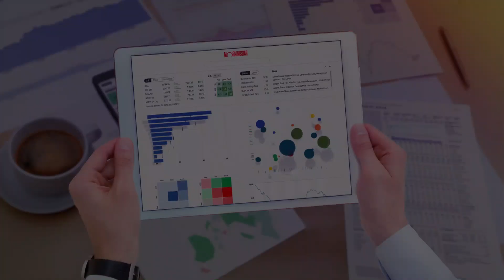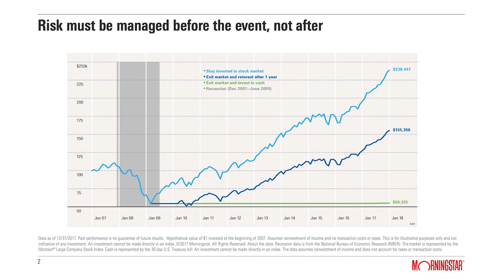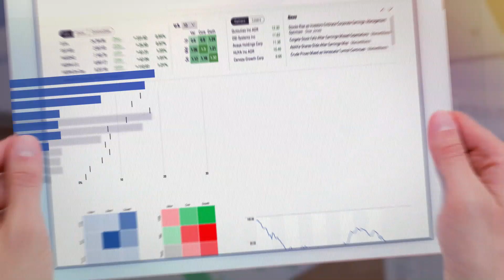Investing Insights Special Report: How to Cope with Market Volatility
Listen to our specialists’ take on how to remain healthy and invested in a volatile market.